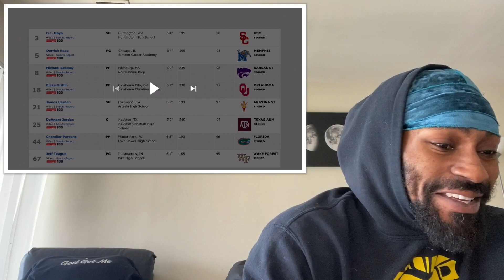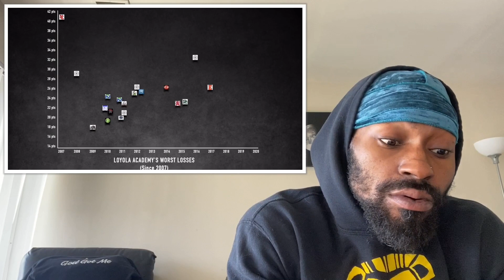Michael Jordan Reaction!! Michael Jordan Watched His Kids Gets Torched By A Future NBA Player!! 🔥🔥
Reacting to That One Time Michael Jordan Watched His Kids Gets Torched By A Future NBA Player!

Instagram Pages:
Fitness IG - @anymeansfit
Reaction IG: @jdr3acts
Basketball Training IG: @anymeanstraining